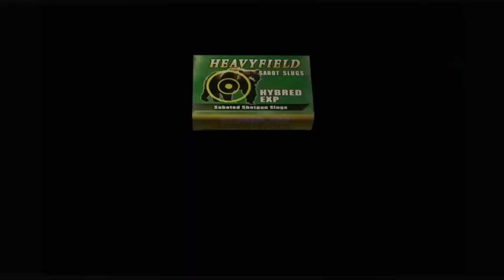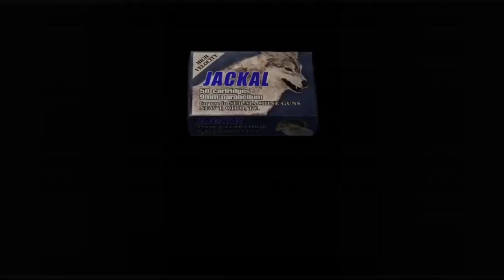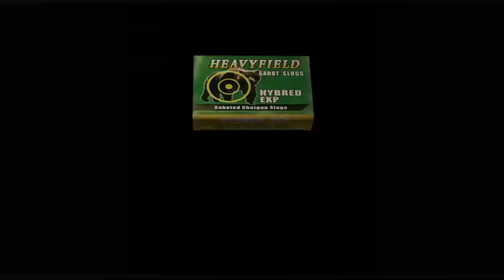Resident Evil 4 capítulo 3 parte 3